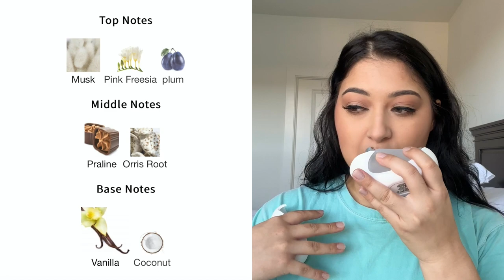super random fragrance haul | gourmand edition 🧁🥭🍫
nicole polizzi snooki body mist 🧁
bath & body works boardwalk marshmallow clouds 🎡
ariana grande mod vanilla 🍦
paris hilton can can burlesque 💃🏻
hugo boss the scent private accord for her 🍫
paco rabanne fame 🥭
tiziana terenzi cassiopea 🍋

xoxo